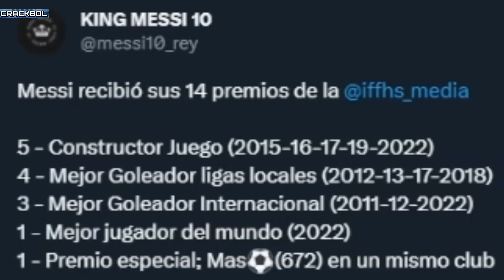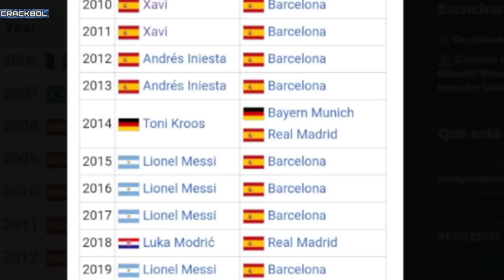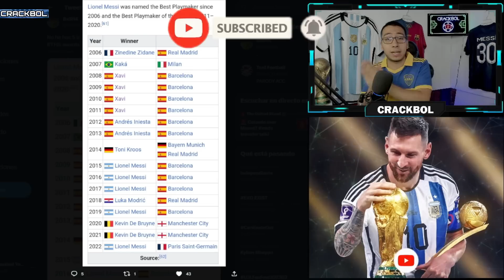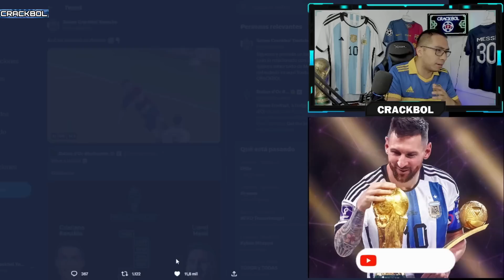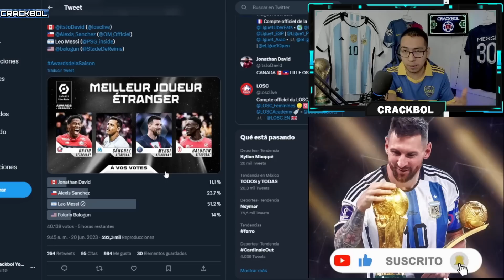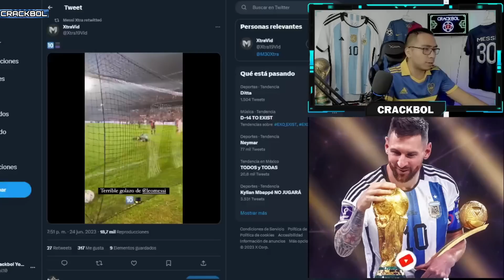🚨 MESSI RECIBE NUEVOS PREMIOS HOY 💥 Vuelve a ser NOMINADO en FRANCIA e INTER MIAMI sigue último ❌️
COMPARTE